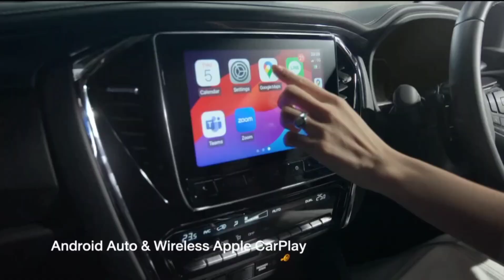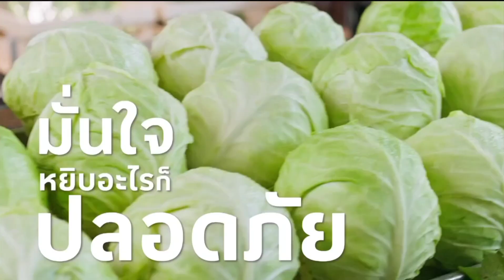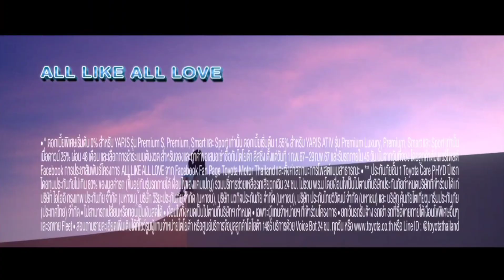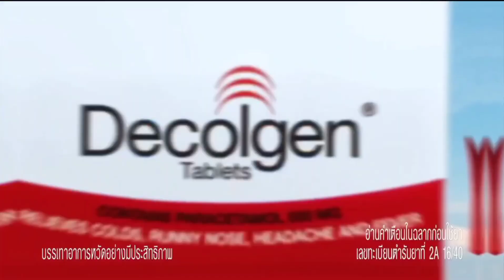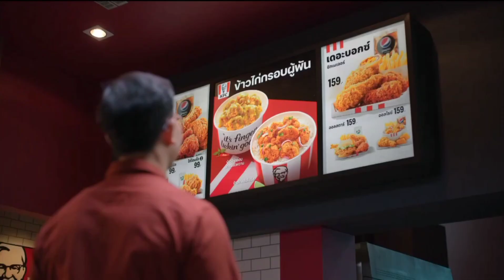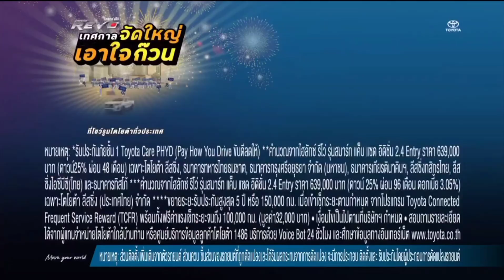HD โฆษณา 2567 - 99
โฆษณาคั่นละคร รักร้าย (Rerun) ในวันเสาร์ที่ 17 กุมภาพันธ์ 2567 ทางช่องวัน 31